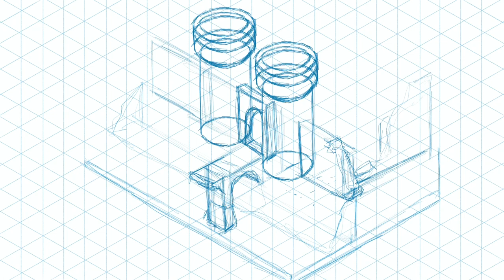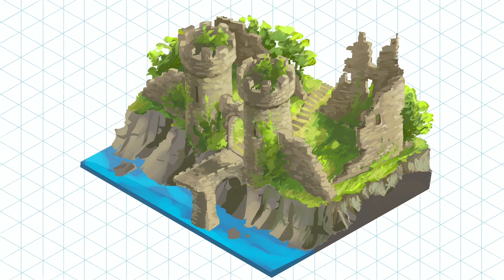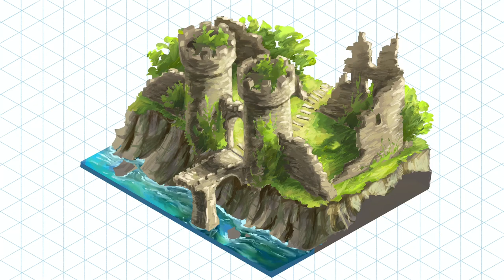Exploring Procreate | Painting a Medieval Castle Isometric Diorama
Witness the fall of this once-mighty fortress as we bring it to life in a stunning Procreate diorama. Join us on a step-by-step journey as we.